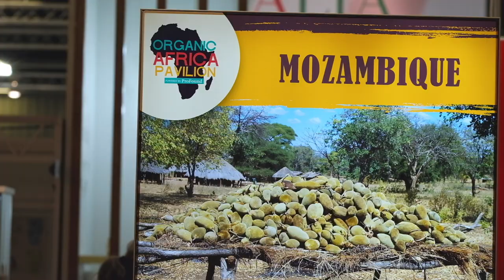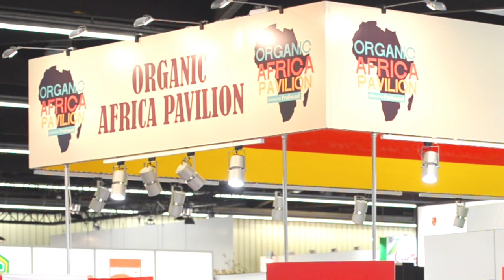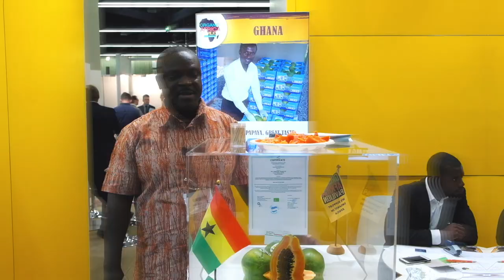Organic Africa Pavilion 2018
The Organic Africa Pavilion at BioFach 2018 registered a record number of 820 visitors. Our consultant James Sablerolles invites you for a look behind the scenes, to show what the pavilion can offer you.

ProFound organises the Organic Africa Pavilion at BioFach annually. This year, we worked together with our partners NABC and Agro Eco - Louis Bolk Institute. The pavilion hosted 12 exhibitors from Ghana, South Africa, Zimbabwe, Mozambique and Madagascar, as well as the FairWild Foundation.

Are you looking for a partner to introduce African companies to the European market? Or do you want to exhibit at the world's leading trade fair for organic food?

Credit: Kyle Hughes